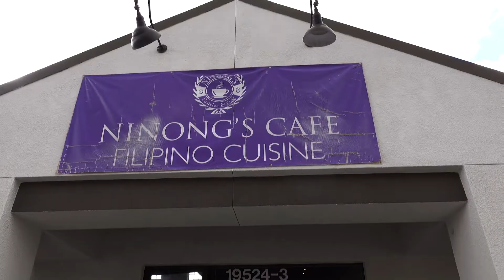Behind the Scenes - Episode 2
From now on we will be posting behind the scenes for each episode made!